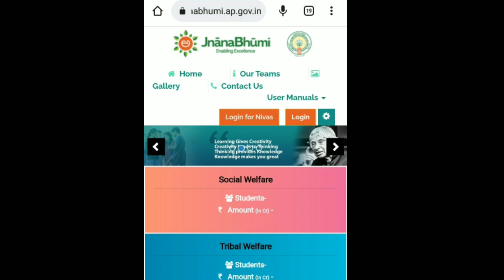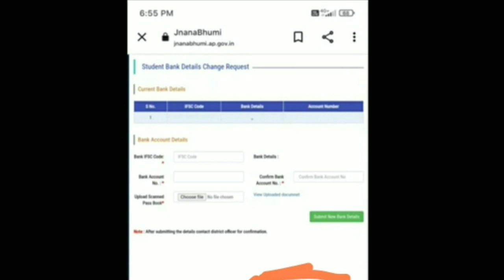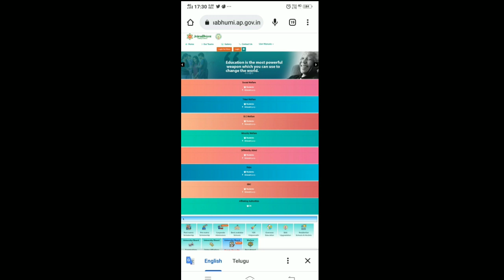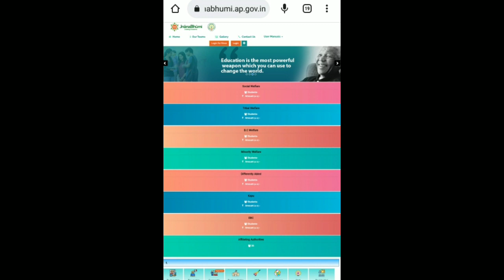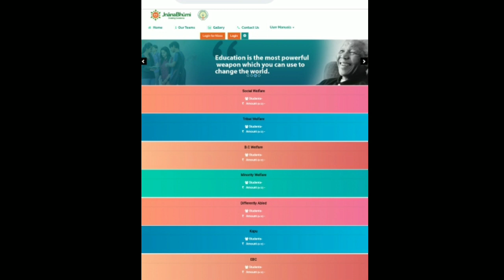How to change Vidya deevena vasathi deevena bank account|Jvd corrections updates